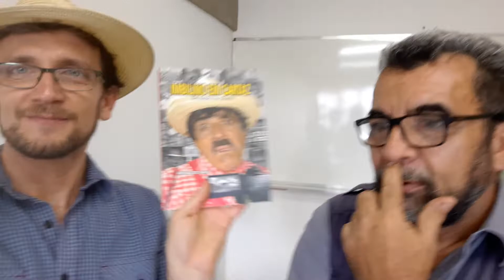Entrevista Self - 4: historiador Arnaldo Salú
Ademir Luiz entrevista Arnaldo Salú, paulista radicado em Goiás, especialista em cultura caipira. Autor de livros e filmes sobre esse tema. Um papo entre caipiras.